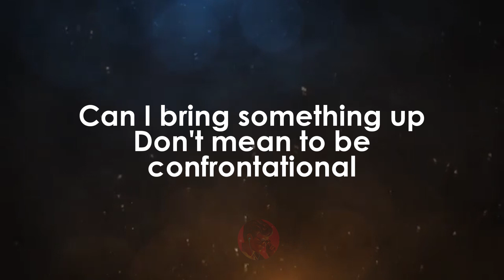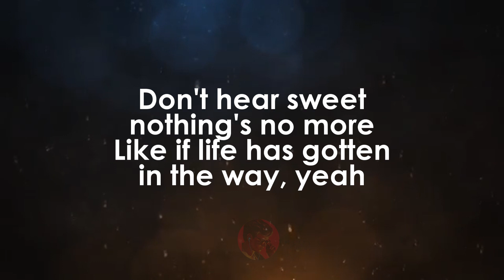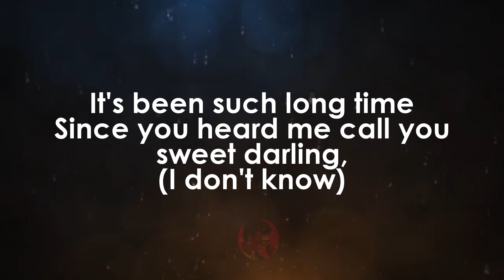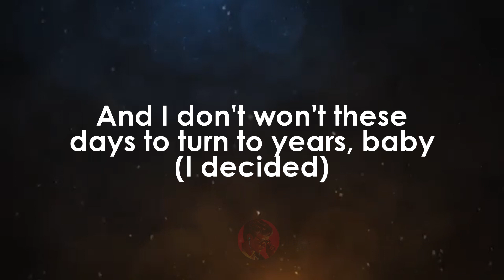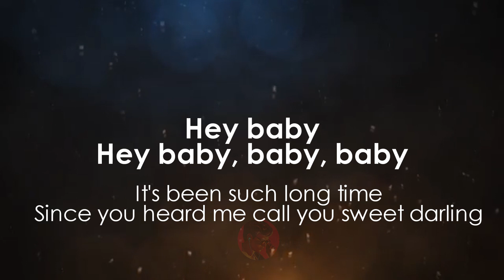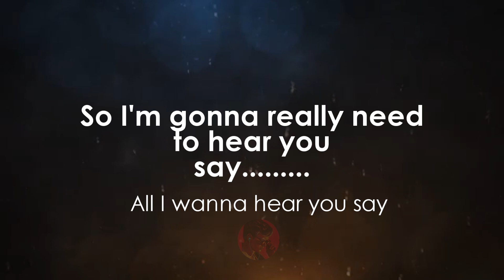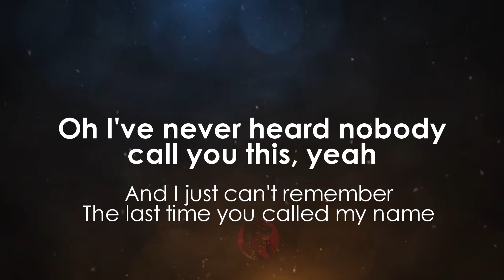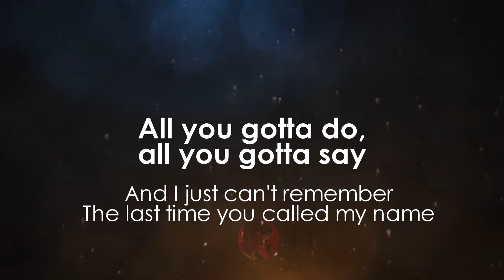Call My Name | Avery Sunshine